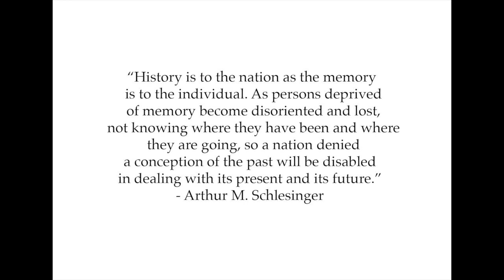GIE trailer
This video is about GIE trailer